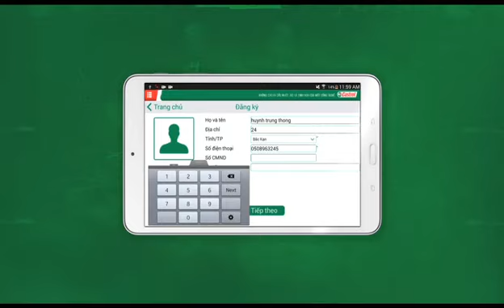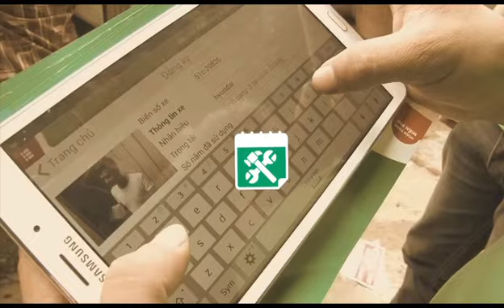MullenLowe Vietnam - Castrol Drive On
Winner of Platinum Award, AMES 2015.

The Vietnamese trucker is a rugged, short attention spanned man. To make ends meet, he has to be on the road for almost 18 hours a day for more than 20 days a month. So, how do we reach this target audience that is always unstill? More importantly, how do we earn his attention?

This is a story of how Castrol used technology and introduced ‘empathy’ in the category to create a direct relation with the driver. Our multimedia campaign – ‘Castrol Journey together’ created a community for the lonely trucker, who was on-the-road. For the first time, a lube-oil brand treated the Vietnamese trucker with respect, in a relevant and meaningful way.

Client: Castrol Vietnam

Agency: Lowe Vietnam
ECD: Carlos Camacho
Head of Planing: Sajju Ambat
Art Director: Kumkum Fernando / Martin Coppola